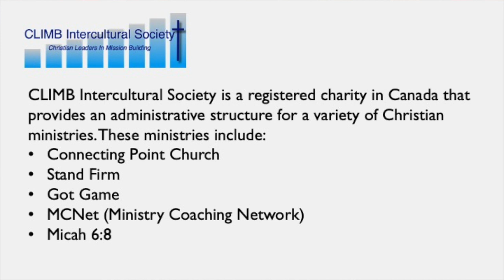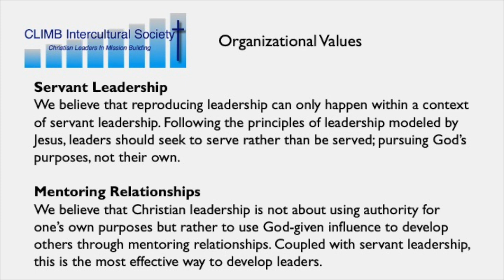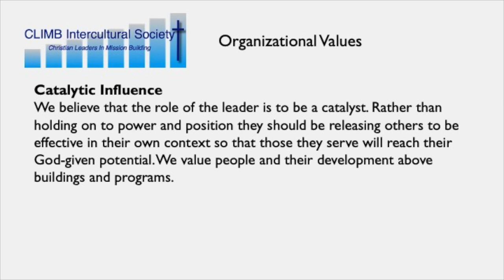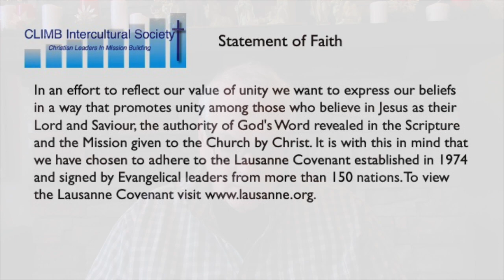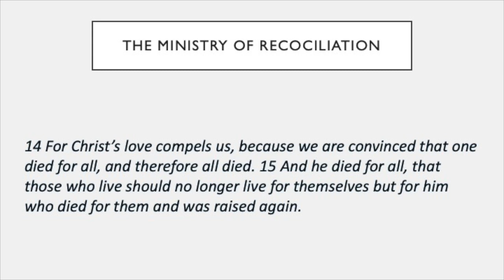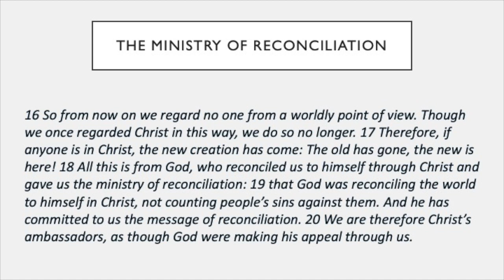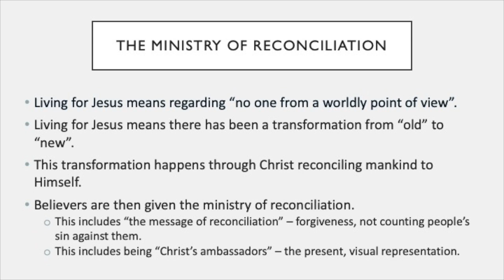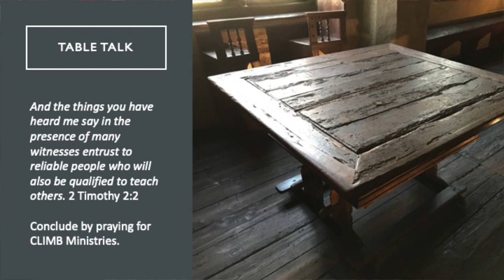CLIMB Report for January 2023